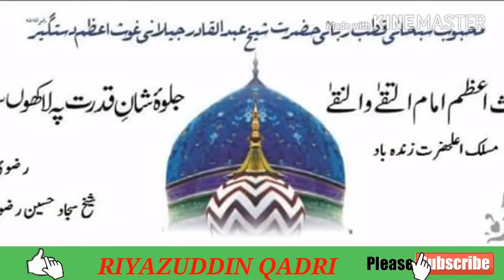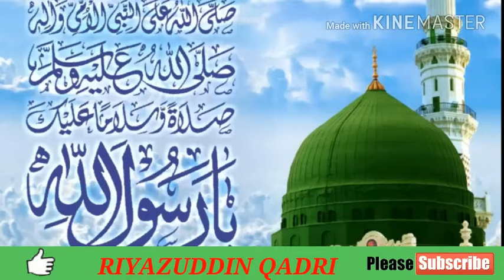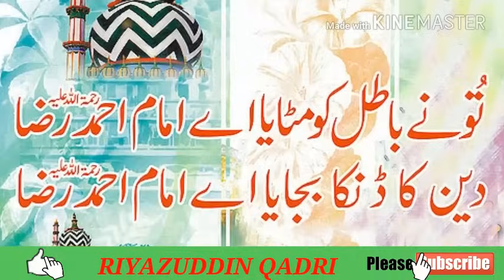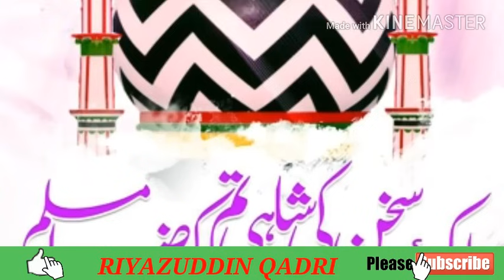ya ilahi rahem farma mustafa Ke Vaste | या इलाही रहम फरमा मुसतफा के वास्ते | riyazuddin qadri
ya ilahi reham farma mustafa ke vaste